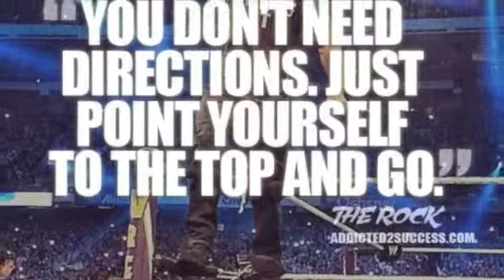1 DJ ROCK MIX REGGAETONDON